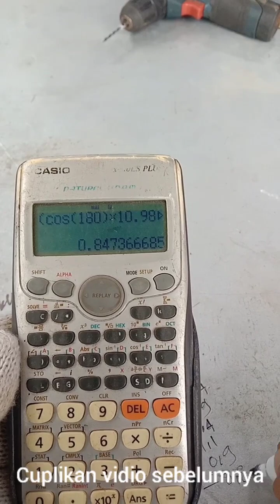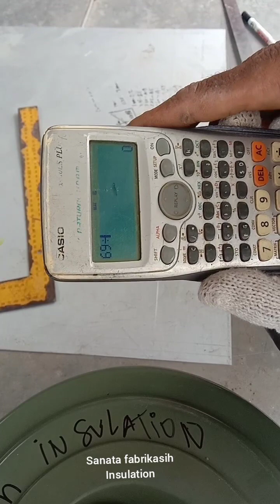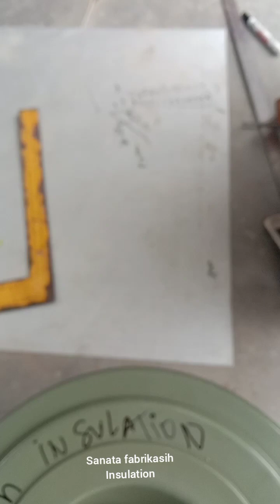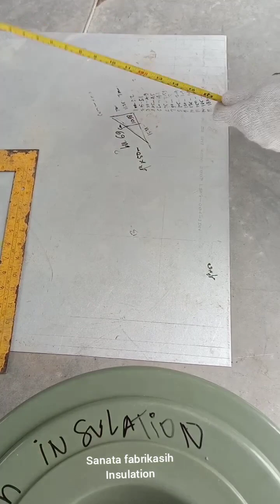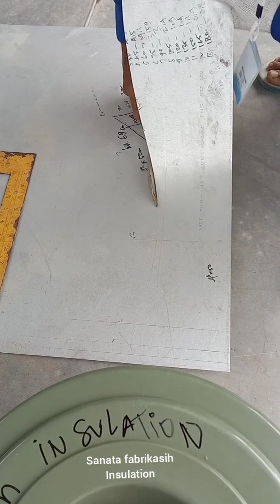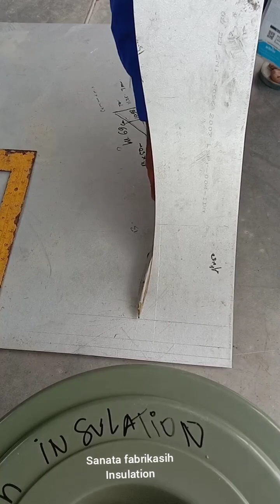🔴elbow cosinus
pembikinan elbow cosinus